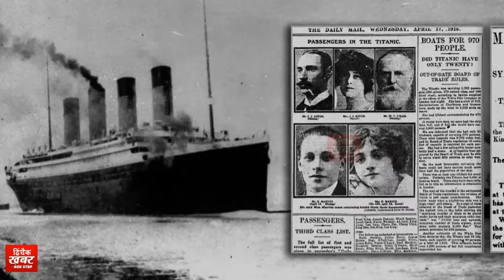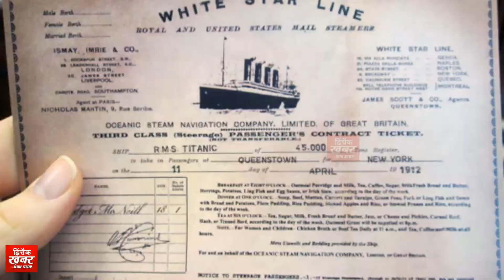आखिर ऐसा क्या हुआ था 14 अप्रैल 1912 की उस रात ? जानियें टाइटैनिक से जुड़े 30 रोचक तथ्य- Titanic Facts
Today we are going to open that page of history in front of you which you must have seen with your eyes on the silver screen of cinema. We can never forget that sentence of 100 years ago in the North Atlantic Ocean with the world's largest ship. Batade's Titanic sailed from the ship of England on 10 April 1912 for its first voyage, then did not return. On the night of 14 April, the world's largest ship Titanic fell into the lap of the Atlantic Ocean forever. The Titanic was not only the largest ship of its time, but there are many interesting things related to that ship that you might not know. So let us take you through the pictures on a thrilling journey of Titanic.